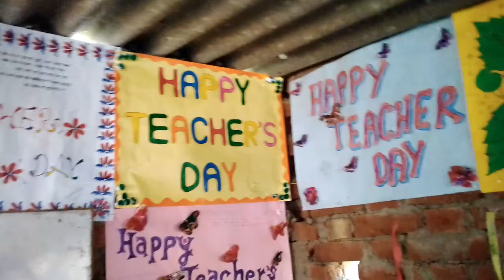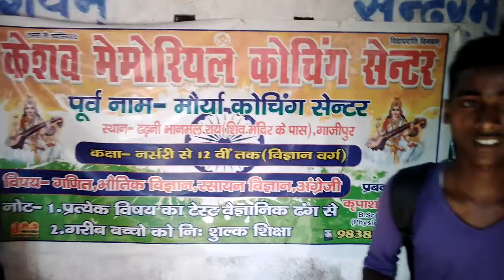Keshav memorial coatching centre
Pradeep Kumar prajapati